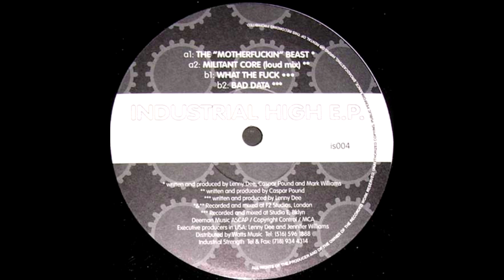Various - Industrial High EP (Breakbeat / Hardcore / Techno / Acid)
Various - Industrial High EP
Country: US
Label: Industrial Strength Records
Date Of Release: 1992
Genre: Electronic
Style: Breakbeat, Hardcore, Techno, Acid
Tracklist:
Lenny Dee, Caspar Pound & Mark Williams - The "Motherfuckin" Beast 0:00
Caspar Pound - Militant Core (Loud Mix) 5:03
Lenny Dee - What The Fuck 10:33
Lenny Dee - Bad Data 16:15